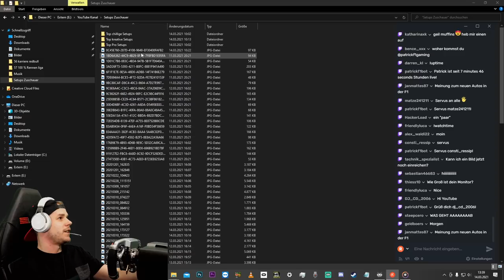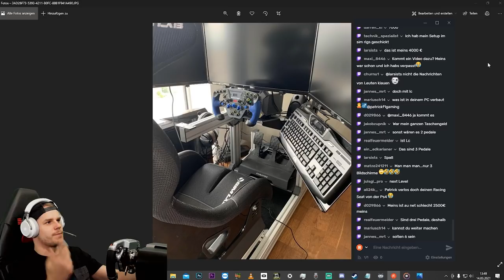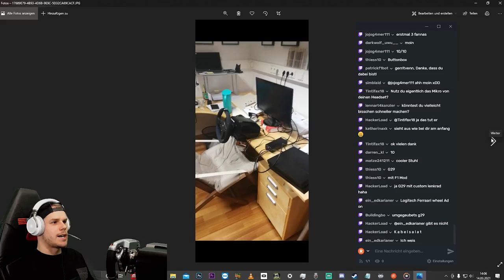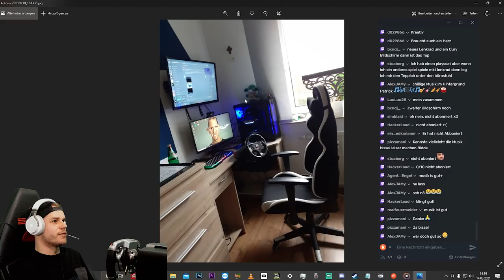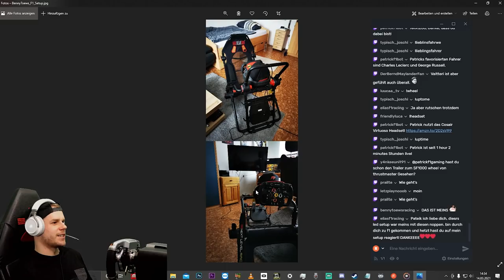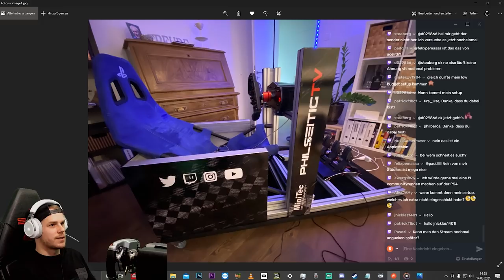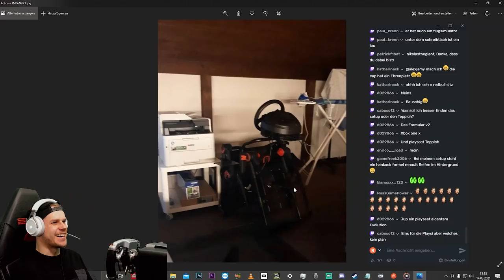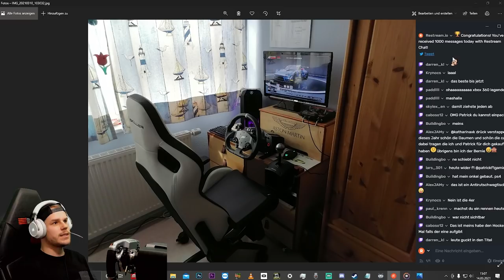Patrick REAGIERT auf Formel 1 Gaming Setups von Zuschauern!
Ihr konntet mir über Instagram oder Discord eure Gaming Racing-Setups schicken. Hier sind meine besten Reaktionen aus dem Stream.

F1 2020 PS4
F1 2020 XBox One
F1 2020 PC

F1 Wheel für Einsteiger:

Mein Mikrofon:

Mein Headset: